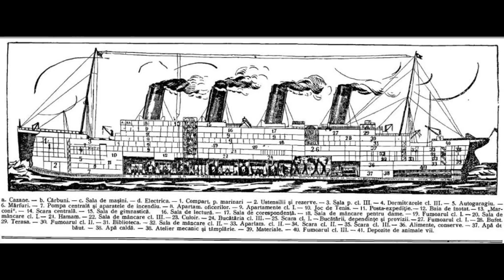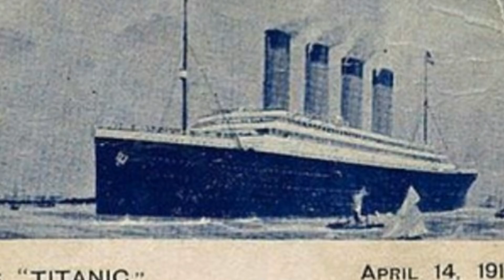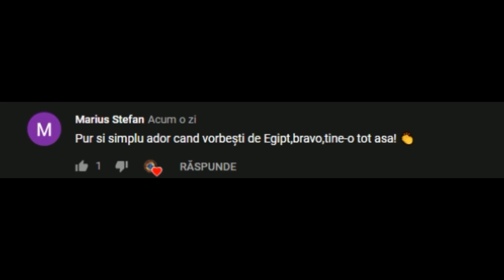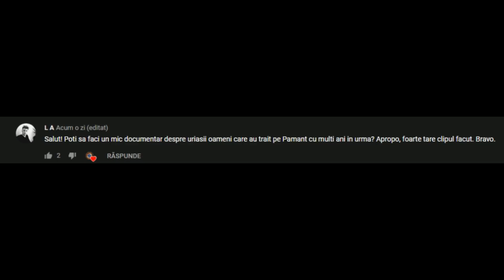TITANIC | Cronica unui dezastru - Un Capitan prea grabit la New York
Titanic a fost proiectat de unii din cei mai experimentați ingineri și a folosit unele dintre cele mai avansate tehnologii ale vremii. A fost un mare șoc pentru lumea întreagă faptul că, în ciuda măsurilor de siguranță superioare, Titanicul s-a scufundat și, faptul că s-a scufundat în timpul călătoriei inaugurale, au oferit o notă ironică asupra tragediei.
surse- wiki, editiadedimineata.ro